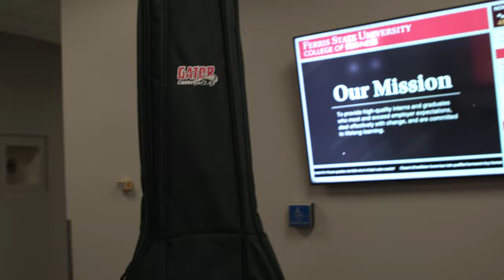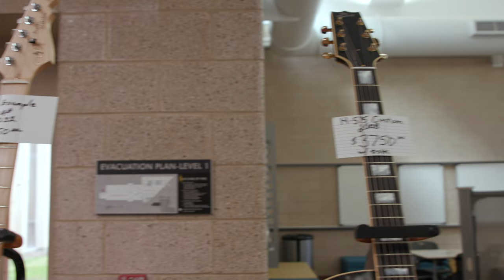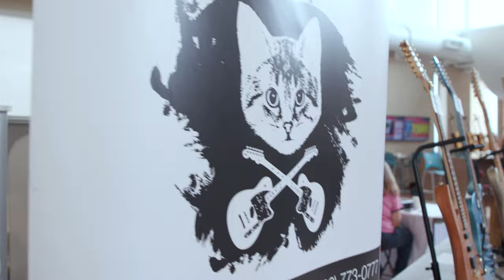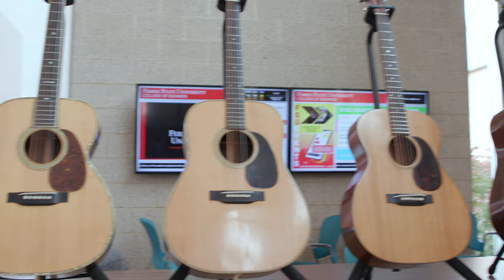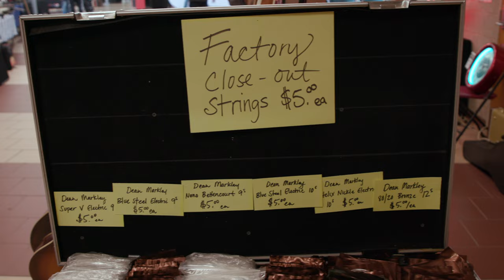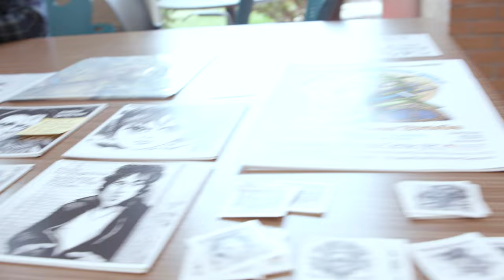Exploring Ferris State Music Swap 2023: Vintage Guitars & Rare Finds Unveiled! 🎸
Step into the Ferris State Music Instrument Swap 2023 and discover a realm of vintage guitars, iconic brands like Fender, Gibson, and Martin, and unique musical gems. Hosted by Music Instrument Swap and FSU's Music and Entertainment Business Program, this event is a haven for collectors, musicians, and music aficionados. From rarities to parts, from history to artistry, this video offers a melodious journey through time.